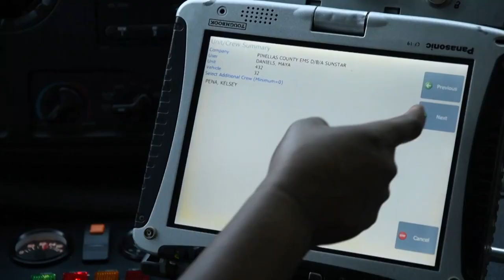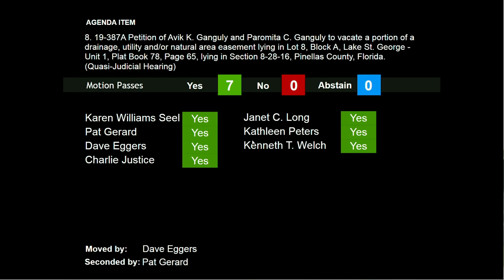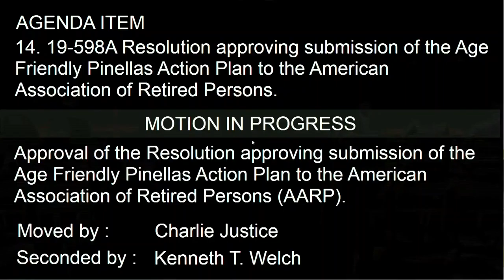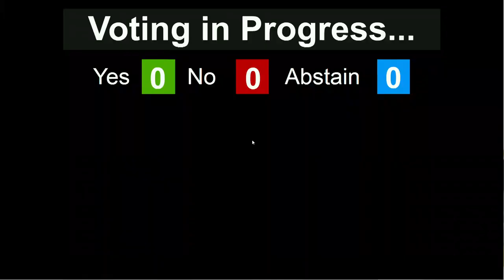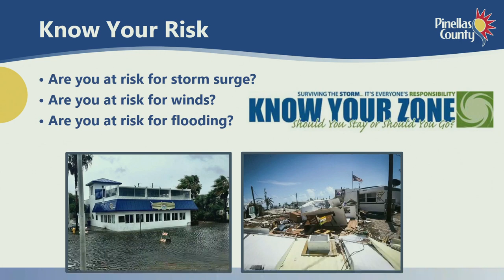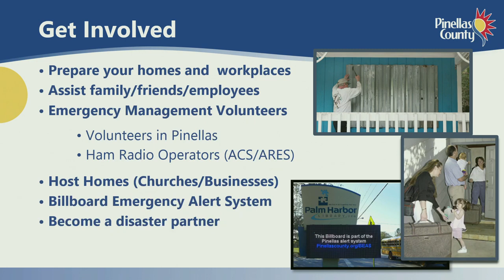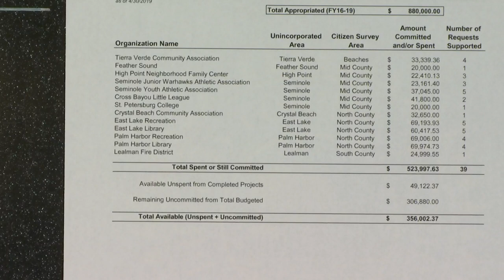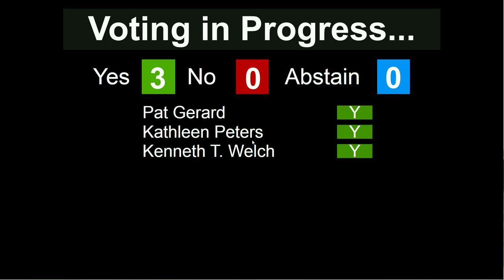Board of County Commissioners Regular Meeting 5/7/2019, 9:30 AM